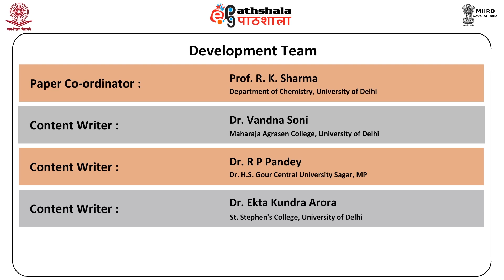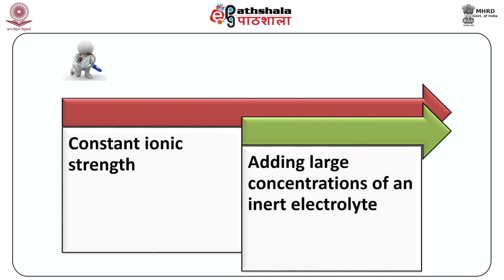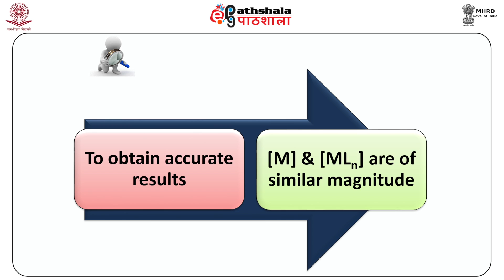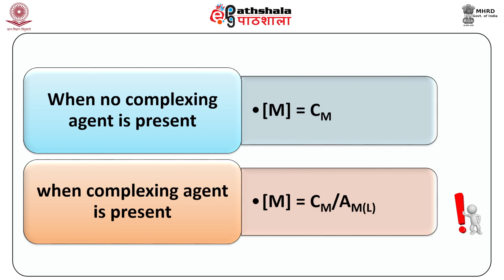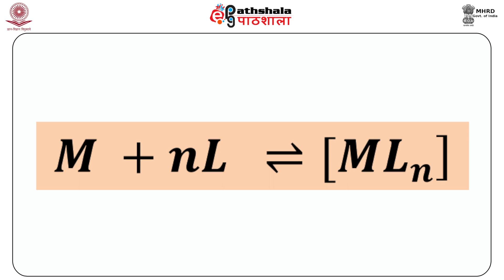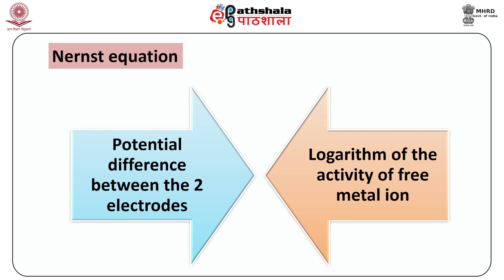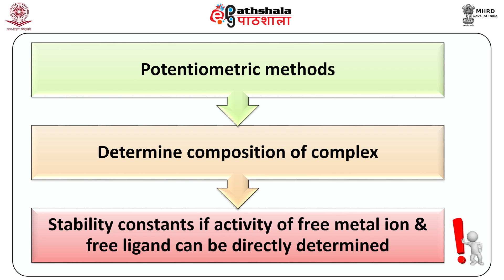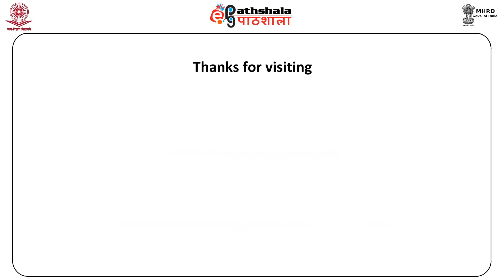Determination of stability constant by Potentiometric titrations -I